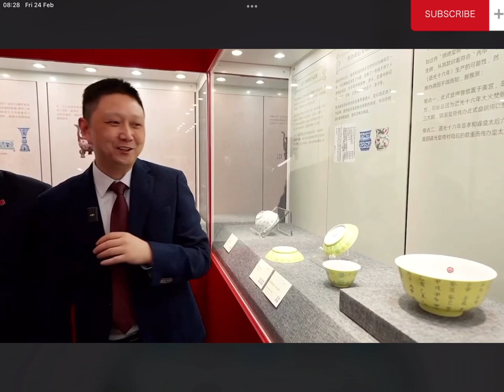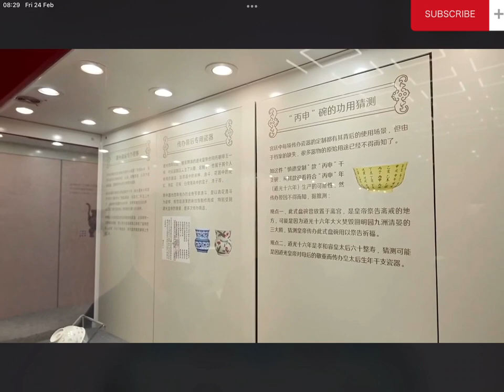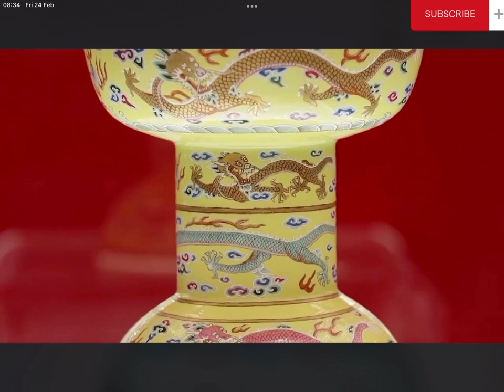#00034 30th Anniversary of China Guardian Auctions, Qing Daoguang Guan Kiln Porcelain Exhibition (4)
Shen Xiu Si Yong (4), 30th Anniversary of China Guardian Auctions, Qing Daoguang Guan Kiln Porcelain Exhibition, February 2023